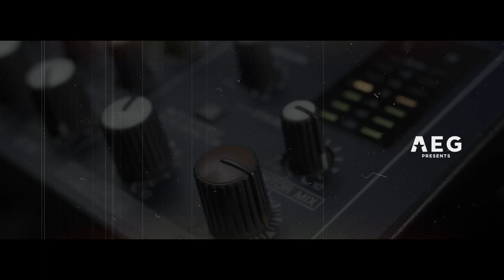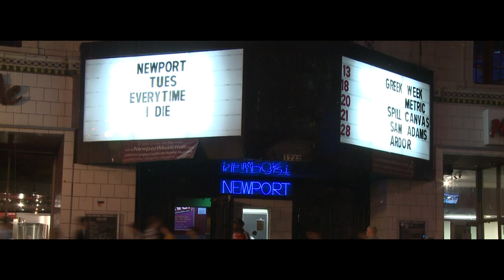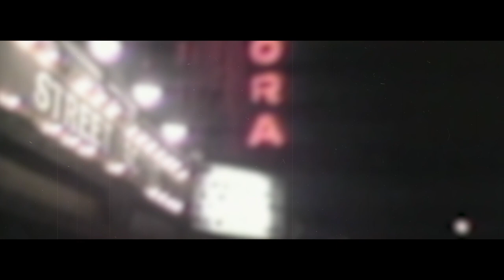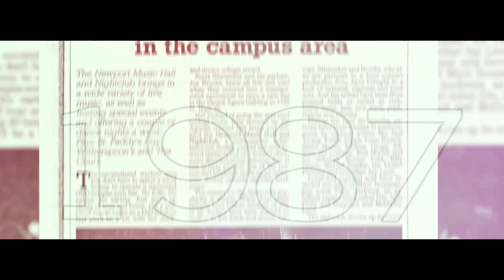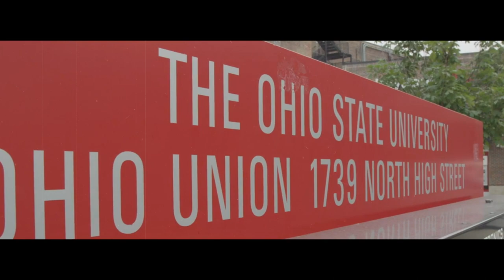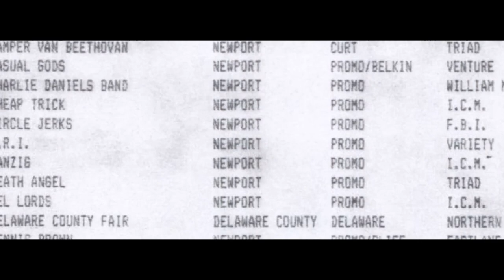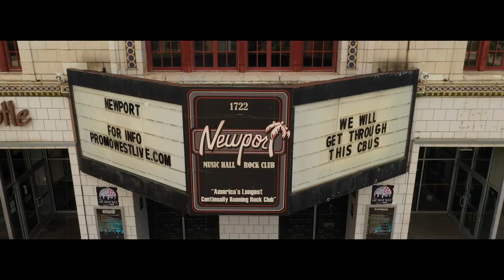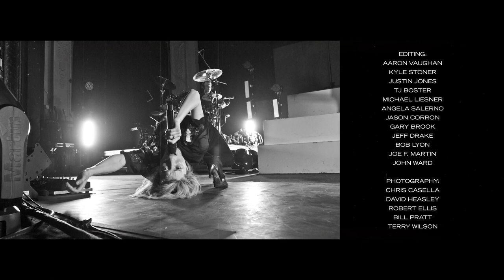"If These Walls Could Talk" | Newport Music Hall Documentary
"If These Walls Could Talk" takes an in-depth look at America's Longest Continually Running Rock Club as we celebrate our 50th Anniversary!

"If These Walls Could Talk" features never before seen performances, artist and industry interviews, and an inside look at live music history.

Produced by Function 5 Creative & PromoWest TV.

Contributors:
AEG Presents • PromoWest Productions • Donley Entertainment • Post House Creative

PromoWest TV features live performances, interviews and exclusive content from the PromoWest Productions family of venues and festivals.